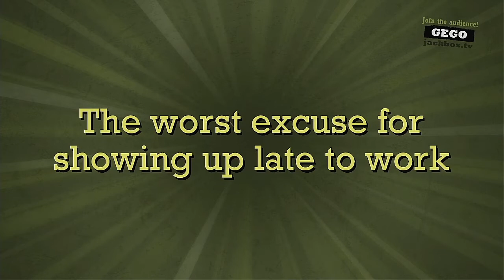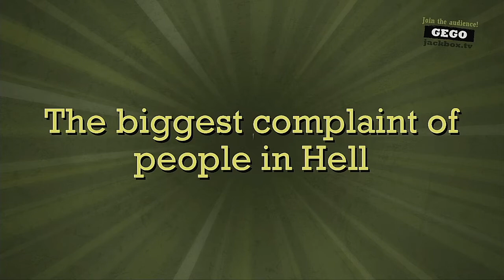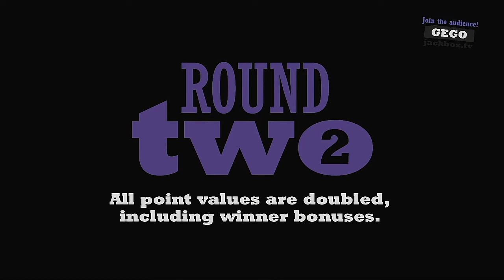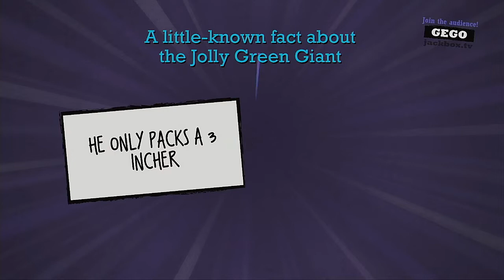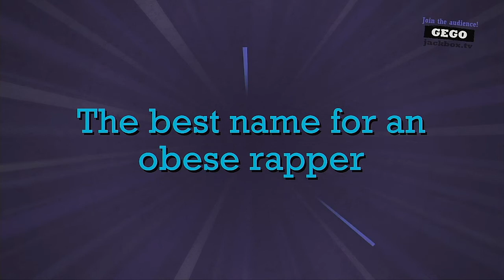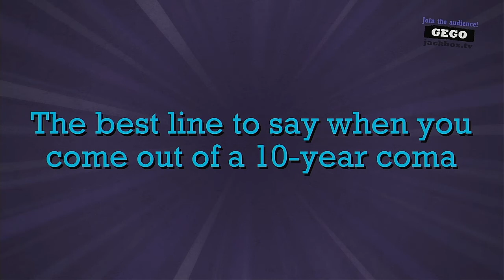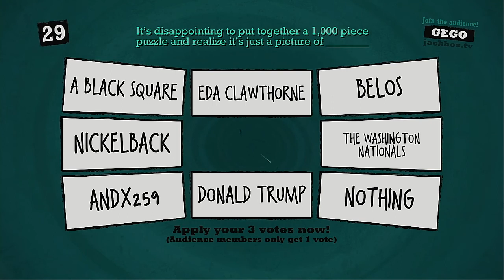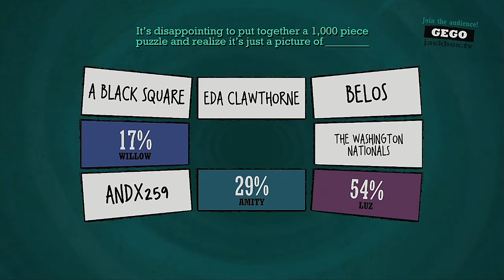Quiplash XL Episode 2 The Owl House